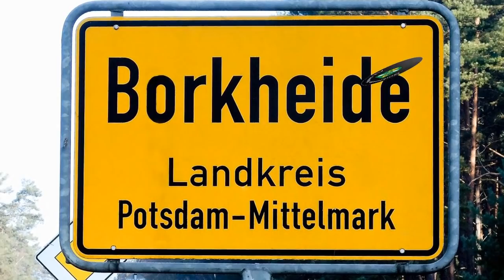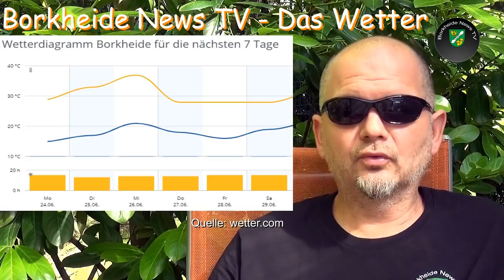Ferien und Aufsteiger in Borkheide 24.06.2019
Informationen der Woche aus Borkheide: Hurra es sind Ferien; Termine für Juli und August, Elaine kämpft weiter;  Mehrgenerationenspielplatz freigegeben; Matze sorgt für Sommerwetter und gaaaaanz zum Schluß Aufsteiger BSV 90 allen eine warme Woche wünscht das Team von BNTV